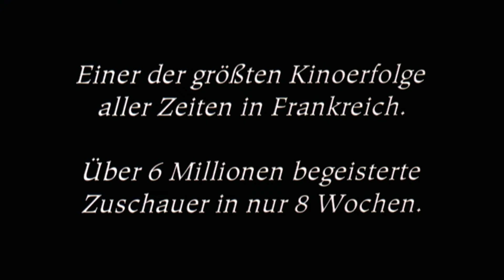Trailer - DIE KINDER DES MONSIEUR MATHIEU (2004, Gérard Jugnot, Jean-Baptiste Maunier)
Deutscher Kino-Trailer zum Film "Die Kinder des Monsieur Mathieu" (Les choristes) von Christophe Barratier. Mit Gérard Jugnot, Francois Berléand, Jean-Baptiste Maunier, Kad Merad, Jean-Paul Bonnaire, Marie Bunel, Maxence Perrin, Grégory Gatignol, Thomas Blumenthal u.a.